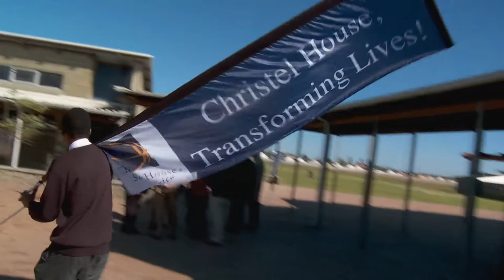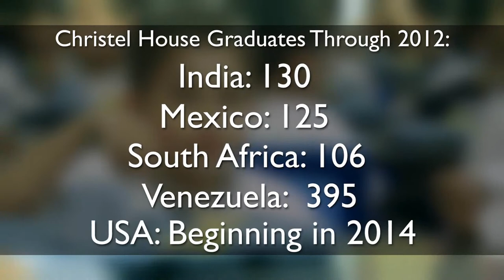Christel House Overview (short)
An overview of Christel House International and the impact we are making to help impoverished children get out of poverty